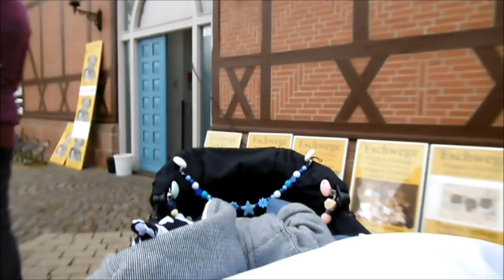Vlog | Eschwege Puppenfesttage\Messe 2017 | Tag 2 || Reborn Baby Deutsch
Ja auch der 2te Tag war wunderschön, aber seht selbst...

UNSERE PACKSTATION für Fanpost:

Name: Maggie Bellmann
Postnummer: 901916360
Packstation: Packstation 106
Ort : 23623 Ahrensbök

Viel Spaß!